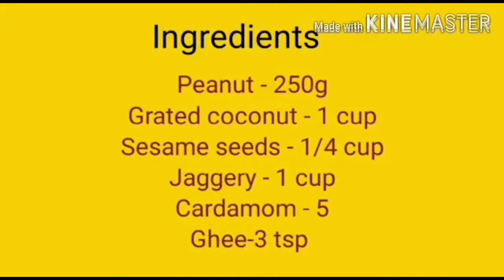Peanut coconut Laddu Peanut coconut Ladoo healthy peanut laddu SMRS Kitchen Recipes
Peanut coconut Laddu Peanut coconut Ladoo healthy peanut laddu